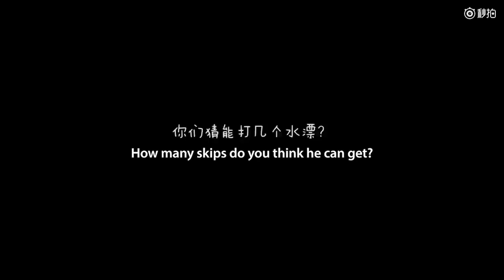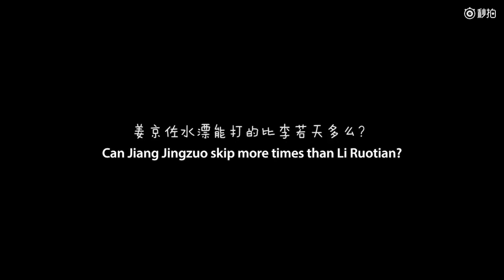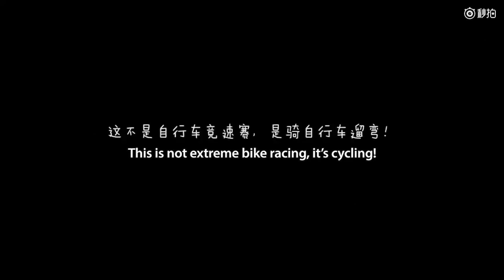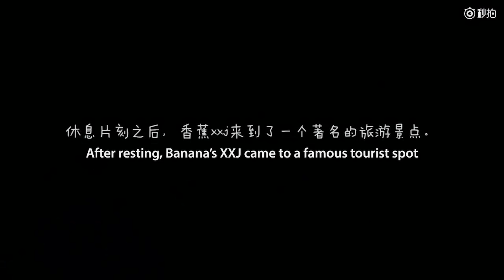[ENG SUB] Banana XXJ's Korea Trip | Episode 3 (TANGRAM)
ft. Li Ruotian, Jiang Jingzuo, Gao Maotong, Qiu Zhixie, and Bei Honglin

2:18 溜溜溜 (Liu Liu Liu), often abbreviated as 666, is a Chinese internet slang or expression used when someone does something impressive. Here's it's used sarcastically.

4:50 Ewha Womans University uses the title "Womans" instead of "Women's" to underscore the significance of each individual woman at the university. (Wiki)

5:35 Dominique Perrault Architecture designed a number of the buildings on the Ewha campus.

5:51 Zhujiang Innovation Center; It's a building located in Shanghai where the Banana Culture Entertainment HQ is located. However, I couldn't find more information on why it was mentioned.

6:40 Reference to Japanese anime Dragonball Z

English Translation & Timing: 藍姐妹 (this channel)